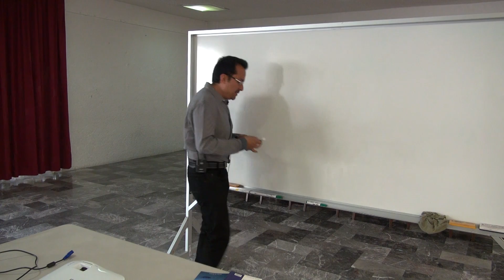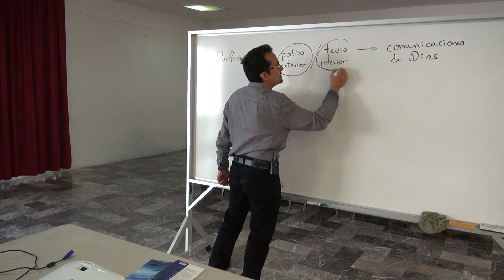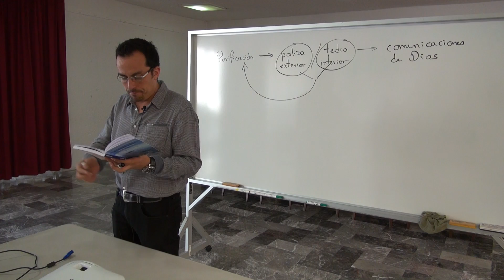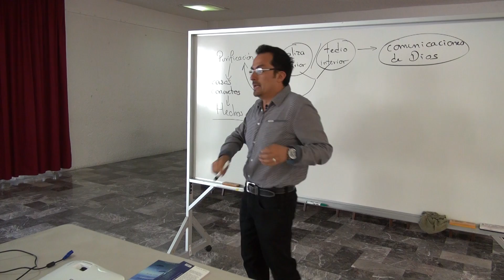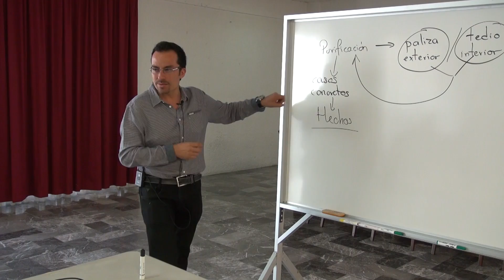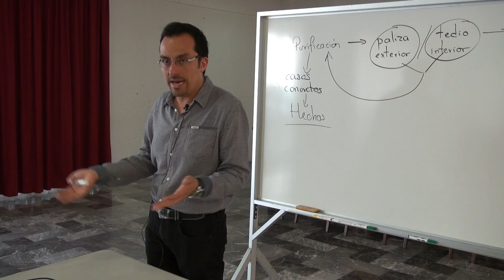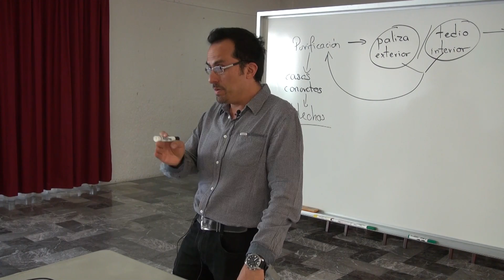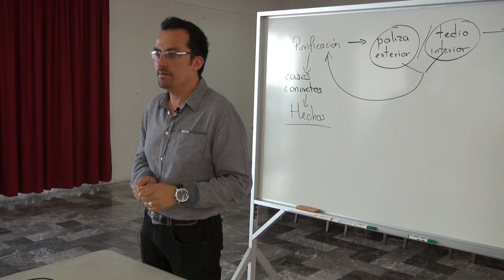LA RESPUESTA DEFINE LO QUE SOMOS SEGÚN THOMAS KEATING_ 7